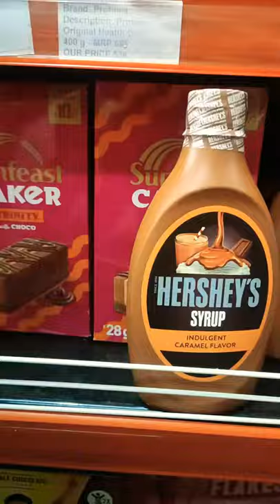Hershey's Syrup Different Flavours 😋😋 Choco Caramel Strawberry Which is ur favourite